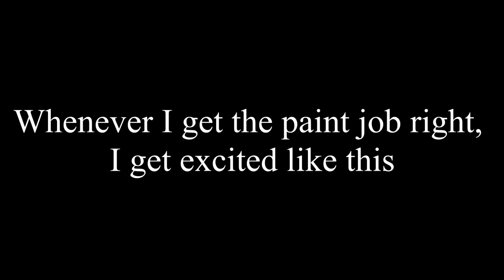How to paint Necron Warblade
Hello everyone, I'm I.R.O.

In this video, I would like to demonstrate how to paint Necron Warblades similar to what you see in the box art.